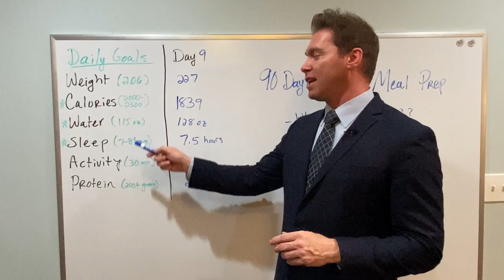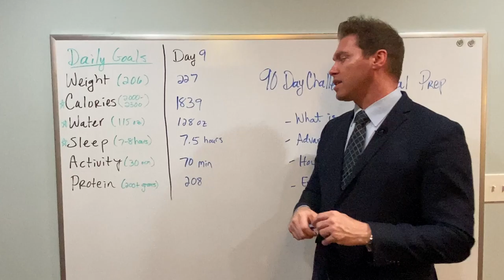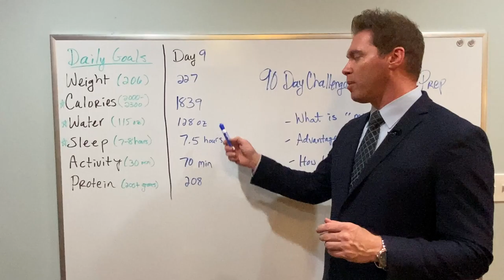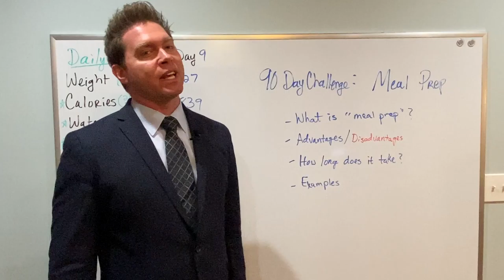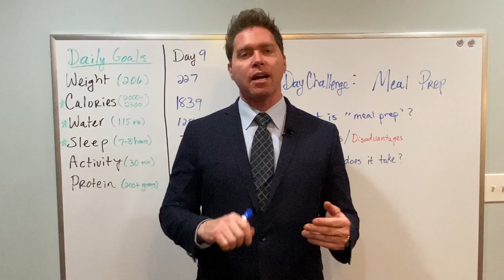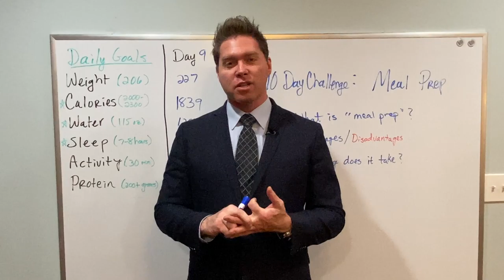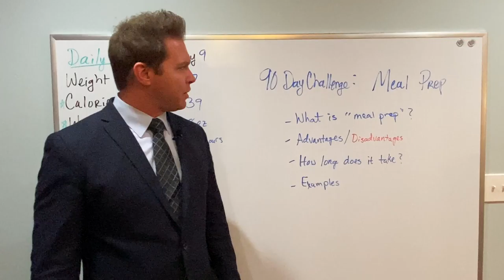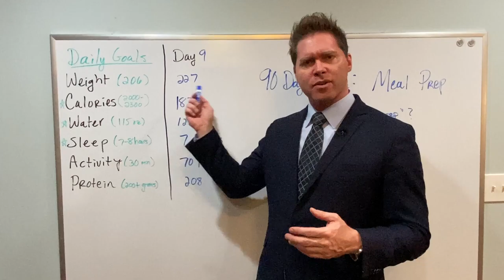The Trifecta of weight loss - Focus on 3 simple things to lose weight in 90 days and keep it off!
Day 9 of the 90 day weight loss challenge.  In this video, I will be discussing a bit on meal prep.  Throughout this journey, I will be focusing on 6 daily goals with calories, water, and sleep being most important.  I like to call these three the TRIFECTA of any weight loss journey.

★☆★ Richard Geary ★☆★